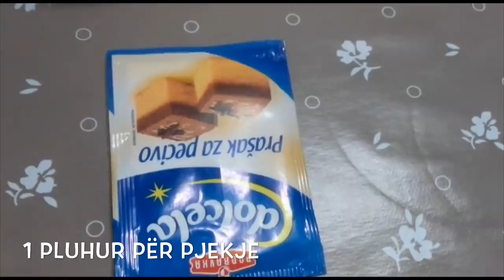PROJE - shumë e lehtë për tu pregaditur dhe shumë e shijshme !!